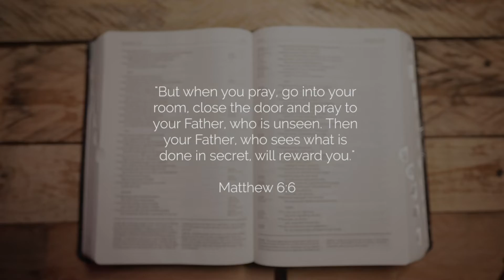Lexan Lomibao - Matthew 6:6